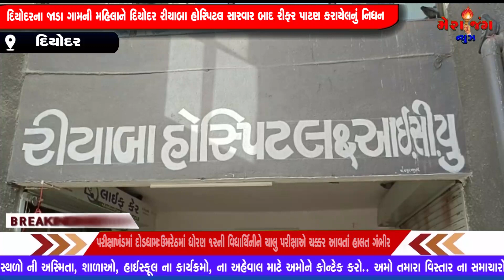રિયાબા હોસ્પિટલ આગળ હોબાળો ...